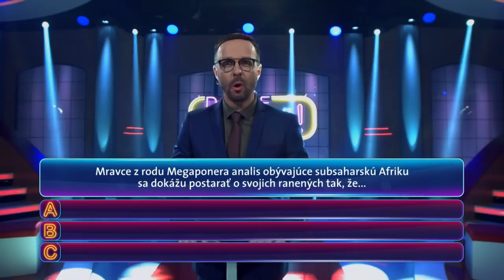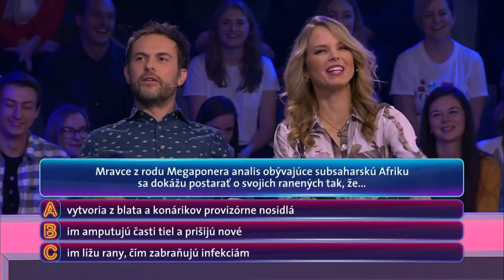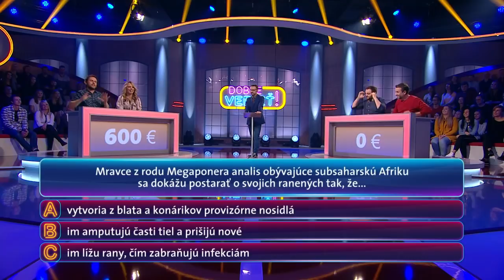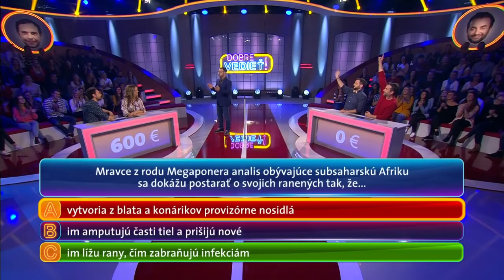DOBRE VEDIEŤ! - Vulgárny Kemka: Toto si myslí o mravcoch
Zaujímavá informácia z ríše hmyzu. Juraj kemka má však na tento druh mravcov vlastný názor.